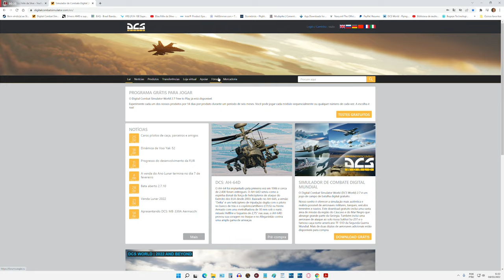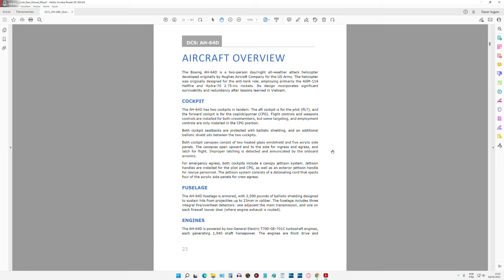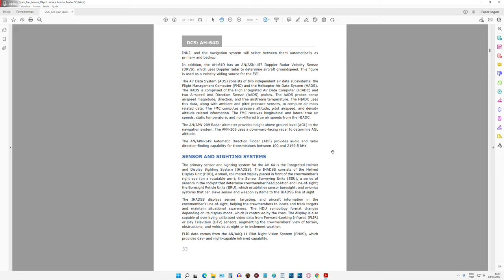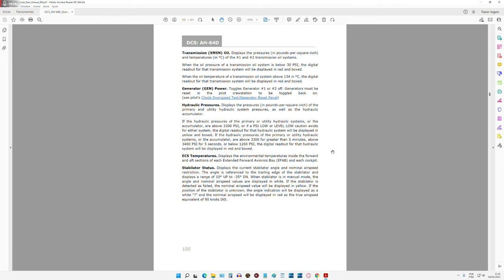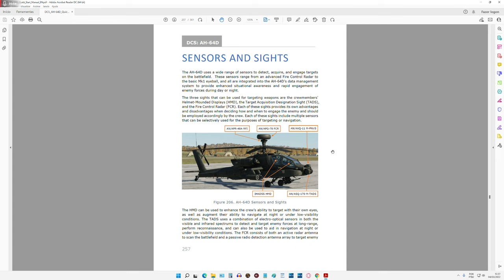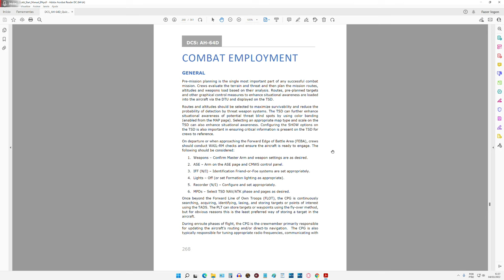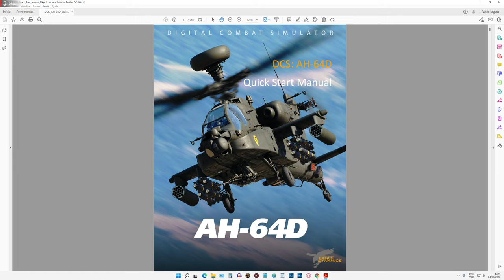DCS World:AH-64D | Quick Start Manual /PT-BR_VÍDEO 1784